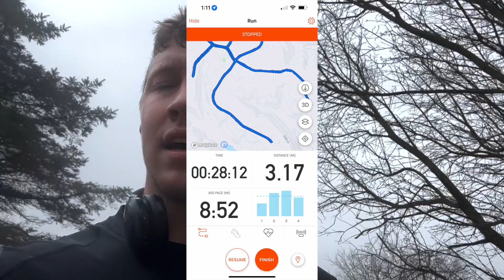I ran a half marathon.....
Watch me attempt to get out of my comfort zone and run a half marathon. Marathon Next???